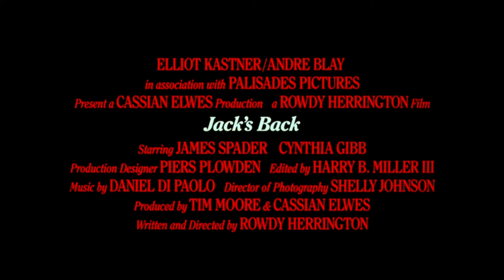Jack's Back (1988) - Trailer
Jack's Back is a 1988 crime thriller horror film written and directed by Rowdy Herrington and starring James Spader and Cynthia Gibb.